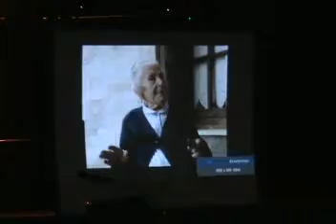Η ιστορία της Μακρυράχης